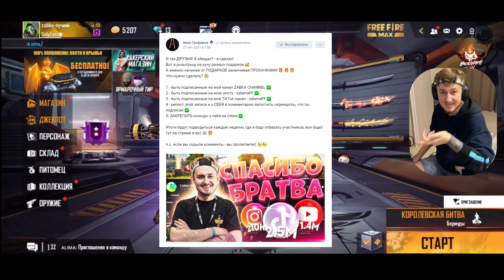ЛУЧШАЯ ПРОКАЧКА АККАУНТА на 15000 АЛМАЗОВ В FREE FIRE! ПРОКАЧАЛ АККАУНТ НА 15000 АЛМАЗОВ В ФРИ ФАЕР!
🆔️ID Game: 87526182 Жаба YouTube
Фанаты ZABENA поддержите меня, нажимая на рекламу.

📊 Поклонники ZABENA, не забудьте нажать «НРАВИТСЯ» и «ПОДЕЛИТЬСЯ», чтобы поддержать меня.